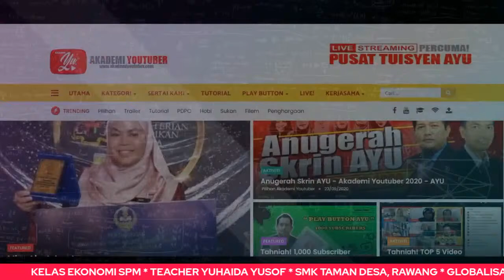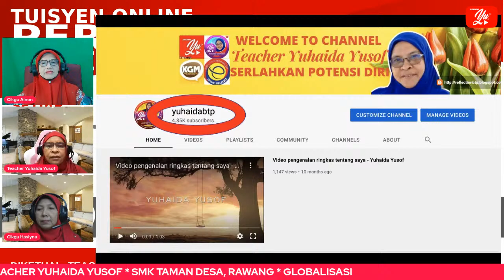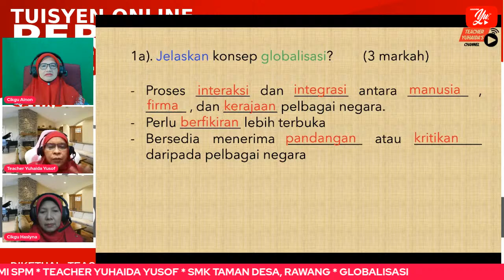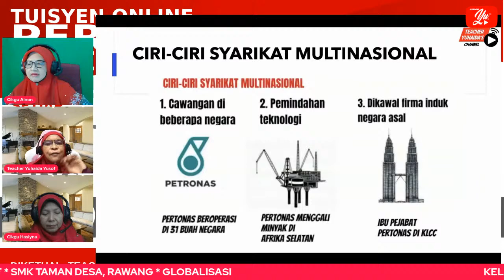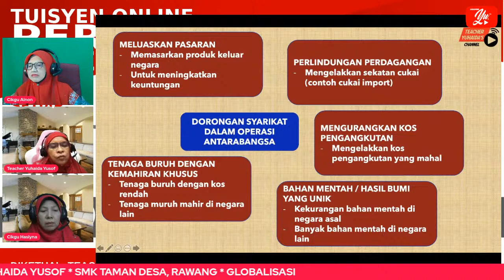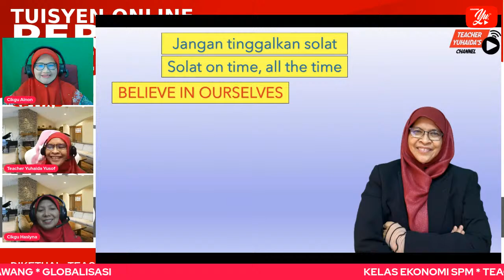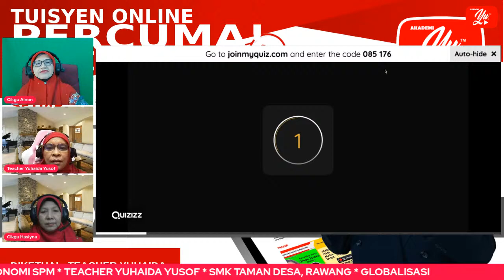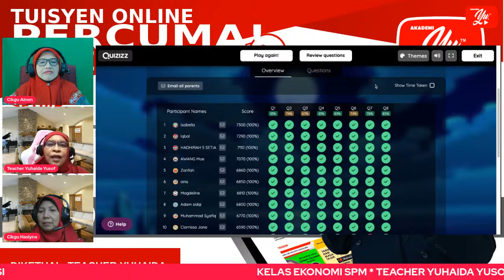🔴 [LIVE] EKONOMI SPM, GLOBALISASI OLEH TEACHER YUHAIDA YUSOF #24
Anda kurang jelas tentang Globalisasi?
Jom dengar Teacher Yuhaida mengajar tentang Globalisasi dengan cara yg jelas dan mudah difahami. Teacher akan memberi contoh-contoh soalan dan cara menjawab bagi tajuk ini.

TERIMA KASIH.